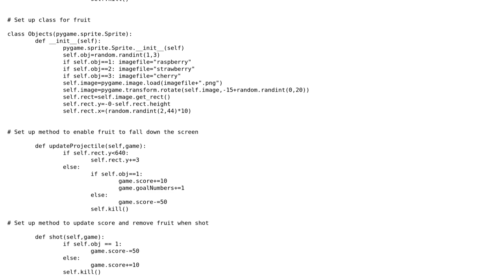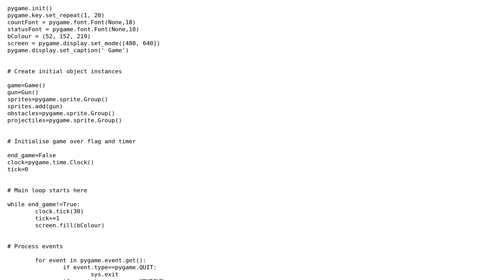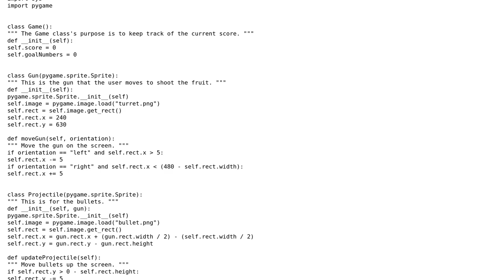Code Review: Is this Pygame projectile code efficient?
With thanks & praise to God, and with thanks to the many people who have made this project possible! | Content (except music & images) licensed under CC BY-SA | Music | Images & others | With thanks to user Jamal user clutton user awnaji and the Stack Exchange Network Trademarks are property of their respective owners. You are responsible for your own actions.